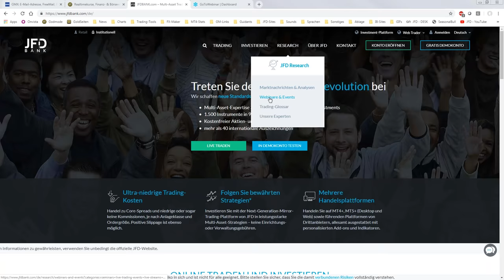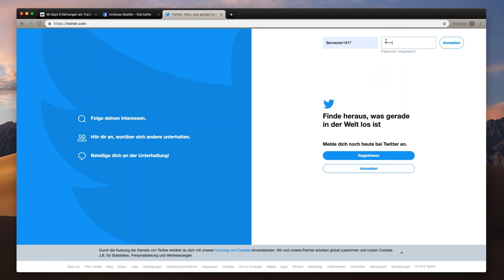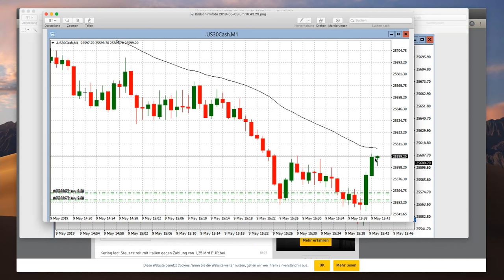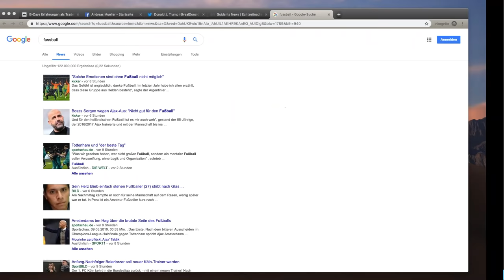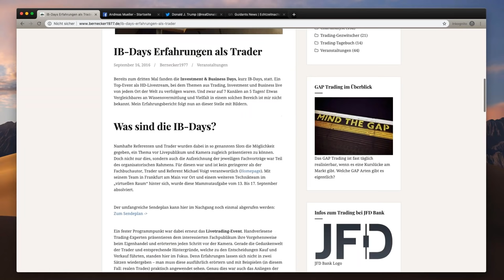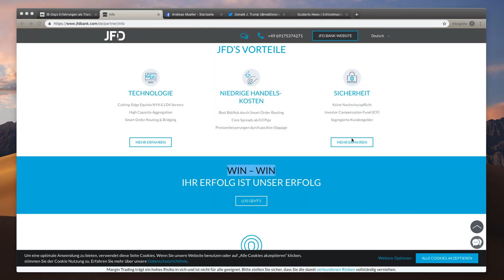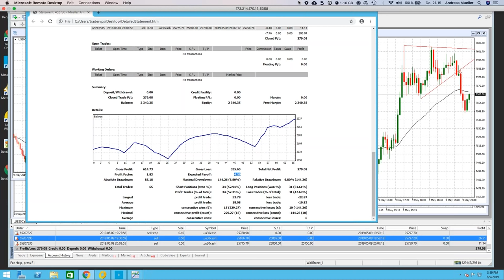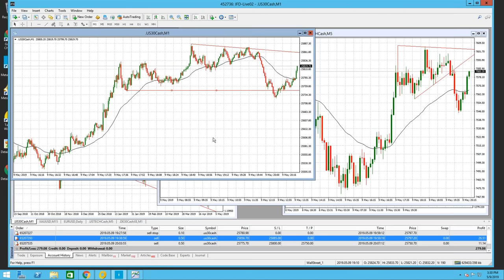1. JFD Live Event Mai 2019 - Trading DowJones & Co. am US Markt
Erneut ein Live-Event der Extraklasse mit Andreas Mueller (Bernecker 1977) und dem Live-Trading vom Dow Jones. Nach bereits erfolgten 63 Intraday-Trades, legt er nochmals mit zwei Gewinntrades vor den Augen der Zuschauer einen grandiosen Abschluss hin!